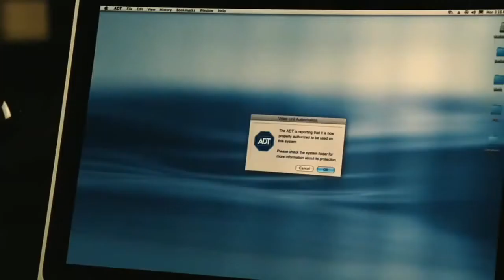jeffrey dean morgan / the resident / heart attack